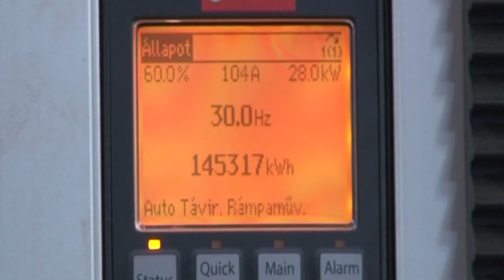Halasztható csekkbefizetés - a fűtésszámlát akár 5 hónnappal később is fizethetjük Szekszárdon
Elhalasztható a csekkbefizetés - közölte a Szekszárdi Távhőszolgáltató vezetője. A rendkívüli helyzetre való tekintettel döntöttek arról, hogy lehetővé teszik a csekkek befizetésének halasztását. Így a fogyasztó akár 5 hónappal később is befizetheti számláit.